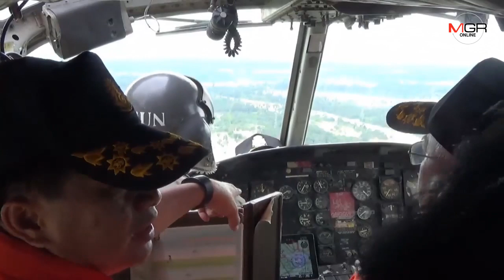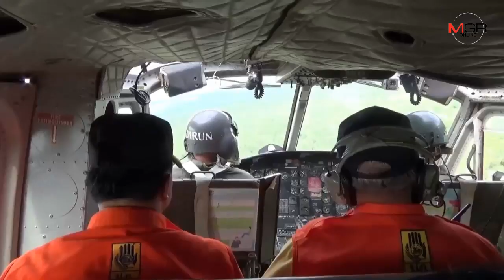ผวจ.สั่งรับมือมวลน้ำวันละกว่า 330 ล้านลูกบาศก์เมตรไหลท่วมอุบลฯ สัปดาห์นี้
06/09/2019 ผวจ.สั่งรับมือมวลน้ำวันละกว่า 330 ล้านลูกบาศก์เมตรไหลท่วมอุบลฯ สัปดาห์นี้

อุบลราชธานี - ผู้ว่าฯ อุบลสั่งทุกพื้นที่ติดริมแม่น้ำรับมือมวลน้ำที่ไหลลงมารวมกันในจังหวัดวันละกว่า 300 ล้านลูกบาศก์เมตร ทำให้น้ำในจังหวัดสูงขึ้นอีกเฉลี่ยวันละ 30 เซนติเมตร เตรียมจุดอพยพประชาชนพื้นที่เสี่ยงภัย พร้อมเตรียมอาหาร น้ำให้พร้อม